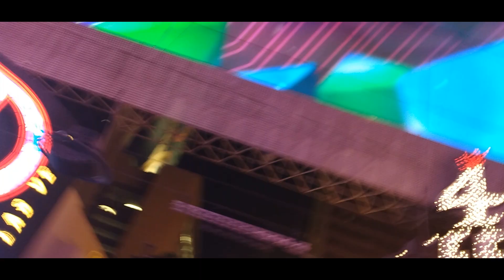FREMONT VIDEOS PRESENTS: ALL BANDS COMPILATION, V.1 - MONSTER HITS ONLY, in FHD/50 FPS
V2 PENDING